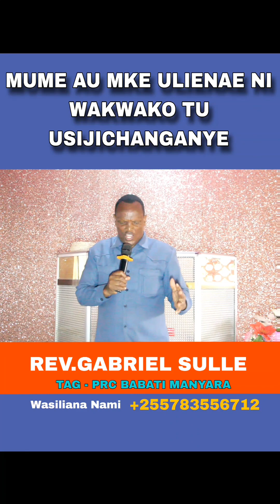NONDO 5 ZA KUMGONGA SHETANI